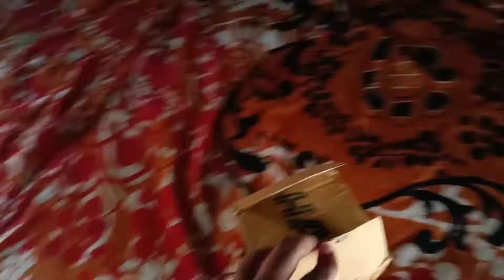Finally bag repairing hua aur papa ka dream shoe aaya 1 year k baad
Namaskar dosto

aapke pyar aur support ke liye dil se dhanyawaad

umeed hai aap sab aur aage support krte rahenge

ab se regular vlog aayega .
aur bahut jld hi train vlog regular aayenge

umeed hai ki aapko vlog pasand aa raha hoga aur aayega